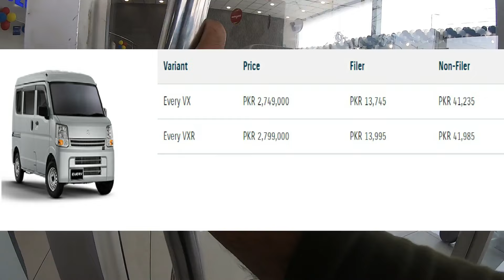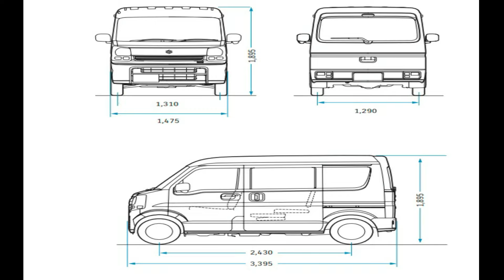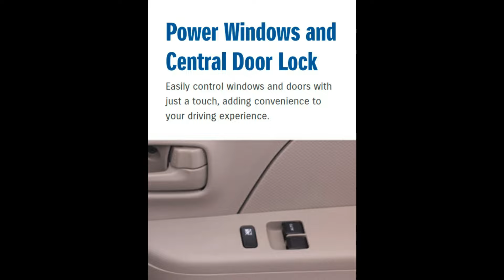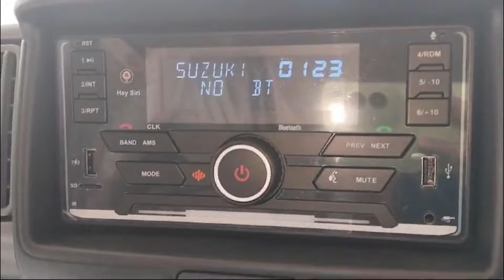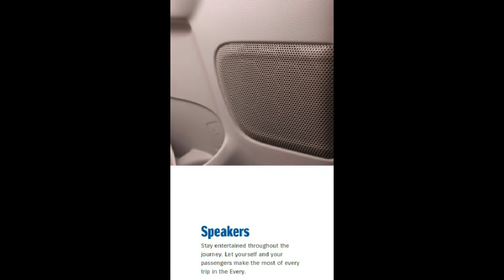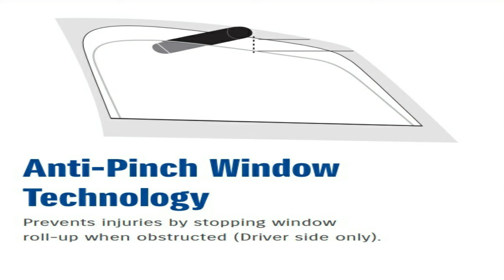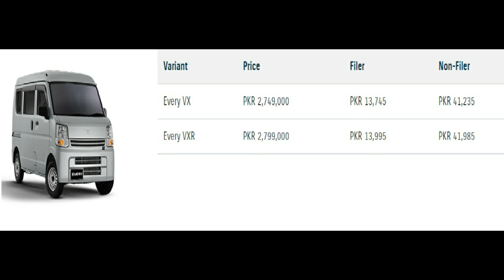PAK SUZUKI DISCOUNT ALERT! Save PKR 150,000 on New Suzuki Every VX!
Attention, car enthusiasts! Pak Suzuki is rolling out an incredible discount offer! Get ready to save PKR 150,000 on your new booking of the Suzuki Every VX! In this video, we’ll cover all the details you need to know about this limited-time promotion.

🔍 What You'll Discover:

How to avail of the PKR 150,000 discount
Features and specifications of the Suzuki Every VX
Comparison with other models in the lineup
Customer testimonials and first impressions
Don’t miss out on this amazing opportunity to drive home the all-new Suzuki Every VX at an unbeatable price!

Suzuki Launches the All-New Every in Pakistan
-Uses the same body size and engine displacement as
commercial mini-vehicle Every-
Suzuki Motor Corporation’s subsidiary in Pakistan, Pak Suzuki Motor Company (hereinafter Pak Suzuki), announced the launch of the all-new Every on 12 October. Sales will begin in early November.

The all-new Every is a successor to the long-loved compact van Bolan, which has been popular in Pakistan for many years, serving both as a work vehicle and a family car. It adopts the same body size and engine displacement as the commercial mini-vehicle Every that is sold in Japan. While maintaining its practicality, spacious interior, and high loading capacity, the Every is designed to meet local needs, offering a multi-use compact van suitable for work such as delivery services, and leisure and daily commuting. This will be the second model that Pak Suzuki will produce and sell which adopts the same body size and engine displacement as the current Japanese mini-vehicles, following the successful launch of the Alto in June 2019.

Since starting production in 1982, Pak Suzuki has focused on providing reliable and affordable compact cars based on Japanese mini-vehicle models. Pak Suzuki sold 42,986 units domestically in FY2023, with a share of 45%. Suzuki aims to continuously contribute to the development of local communities as a "mobility company that supports daily life".

All-New Every Specifications:
・Overall length x width x height:3,395mm x 1,475mm x 1,895mm・Engine:R06A (660cc)・Transmission:5MT